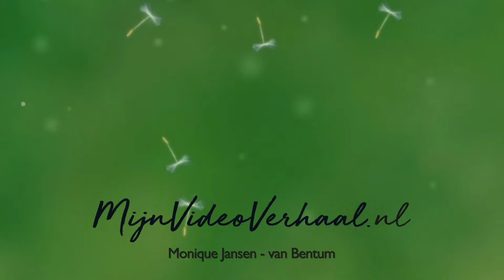Canada 4 day kayak trip North Island Kayak (short)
Four day kayak trip with North Island Kayak from Telegraph Cove, Vancouver Island.